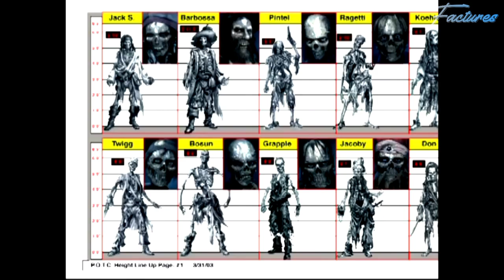20 Pirates of the Caribbean: The Curse of the Black Pearl Facts You Didn't Know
Top 20 unknown facts about Pirates of the Caribbean: The Curse of the Black Pearl movie that released in 2003. In this video I'll explain about pirates of the caribbean 1 and its behind the scenes facts like
why is the black pearl cursed?
is jack sparrow based on a real pirate?
is pirates of the caribbean real?
was the black pearl a real ship?
was barbossa a real pirate?
what is so special about the black pearl?
who is barbossa based on?

Facts Stamps :
00:00 Makeup & Hairstyle
00:34 Original Look
01:05 Skeleton Pirates
01:32 Elizabeth Swann / Kiera Knightley
01:59 Skeleton Form
02:25 Early Danger Hint
02:43 Cave & Trasure
03:06 Will Turner / Orlando Bloom
03:33 Contact Lenses
04:10 Jack Sparrow vs William Turner
04:34 Captain Jack Sparrow
05:06 Jack The Monkey
05:24 Black Pearl, Dauntless & Interceptor
05:53 Young Elizabeth
06:12 The Jump
06:38 Gibbs / Kevin McNally
06:58 Jack Sparrow's Tattoos
07:22 Barbossa
07:53 Pirates of the Caribbean
08:14 The Curse of the Black Pearl
08:55 Outro

“ Savvy? ”